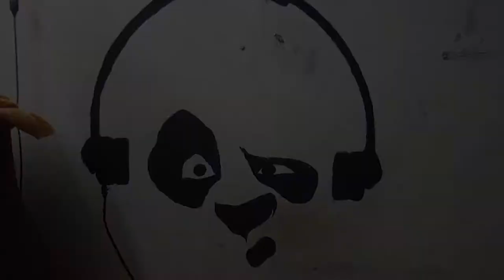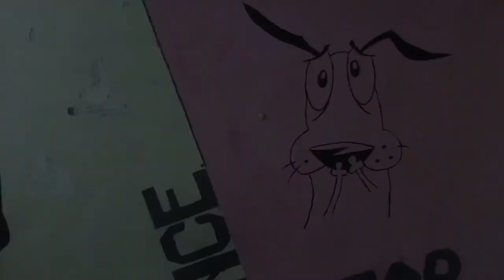Wall painting By Arush